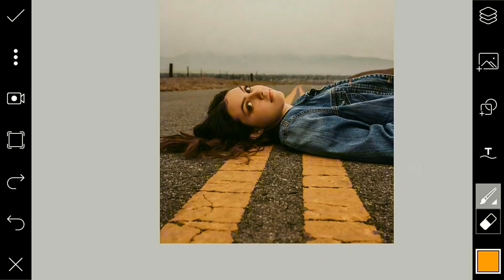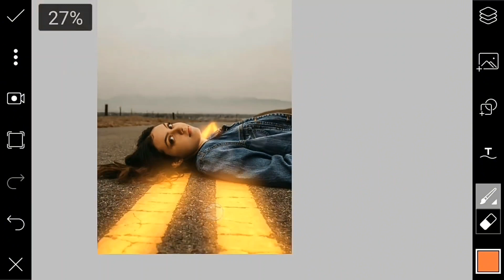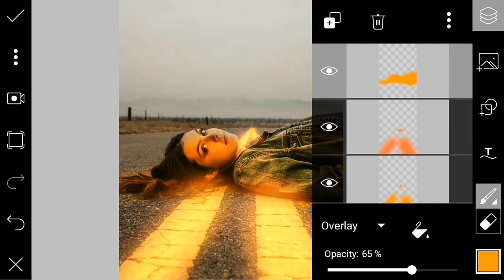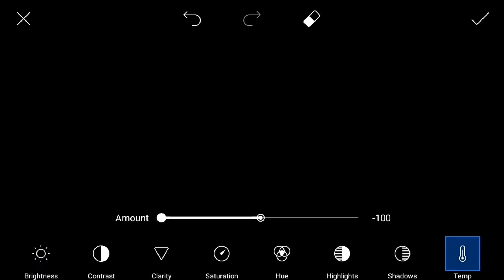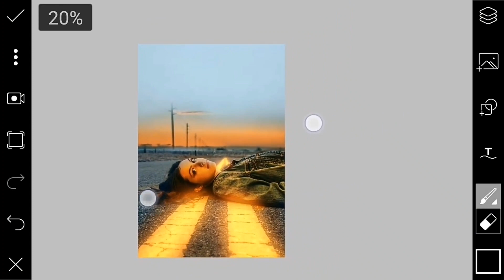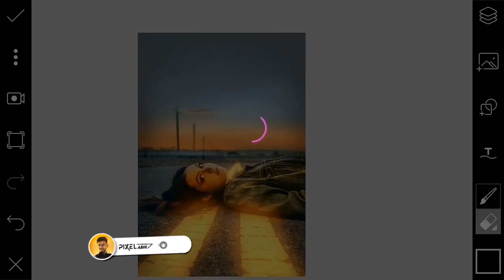Create Realistic Glowing Effect on PicsArt! | Easy Tutorials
In this video i used PicsArt to edit this photo on smartphone
Steps I followed in this tutotial- I adjusted the photo's brightness to down and the then started drawing lights on roads and then the highlight areas of the body and changed the background of the sky as sunset.

ABOUT CHANNEL:
I'm Abhi and on this channel you'll see all kinds of photo editings & conceptarts I create using mobile softwares like PicsArt, Lightroom, Autodesk Sketchbook and much more. I create whatever you think thats not possible to edit in your smartphone but I'll make that possible.

how to add highlights on face
PicsArt editing
Background change picsart